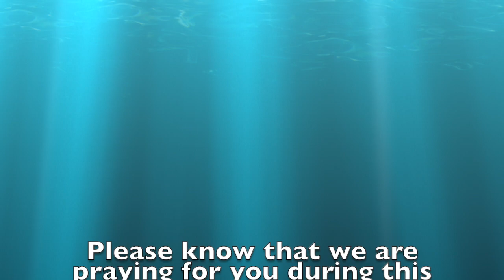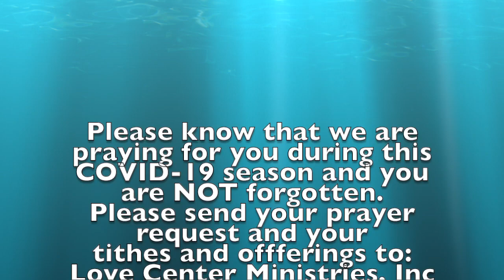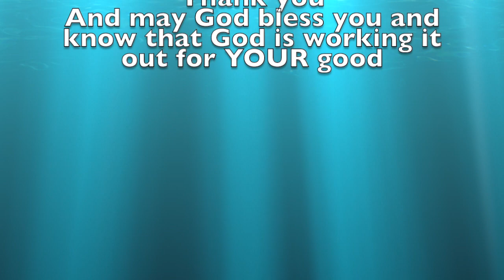Love Center Music Ministry "For My Good" written and led by Min. Rusty Watson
Love Center Ministry of Music wants you to be blessed and to know that God is working things out "For your (My) Good.  Written and led by Minister Rusty Watson; eMarcus Harper Director.  Be blessed ❤️😊